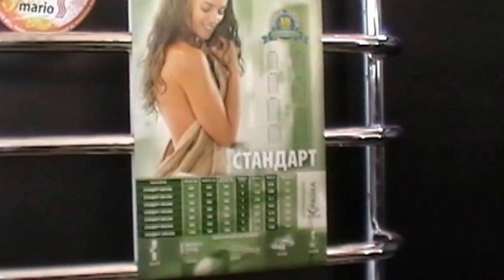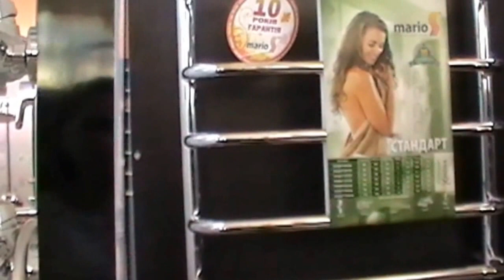Полотенцесушитель Марио Стандарт 400х700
В этом видеообзоре мы подробно расскажем Вам про водяной полотенцесушитель серии Стандарт от компании Марио. Подробнее о характеристиках и особенностях модели смотрите в нашем видео!

Характеристики:
Производитель: Mario (Украина)
Тип: водяной
Ширина: 43 см
Высота: 70 см
Гарантия: 10 лет
Форма: лесенка
Материал: нержавеющая сталь